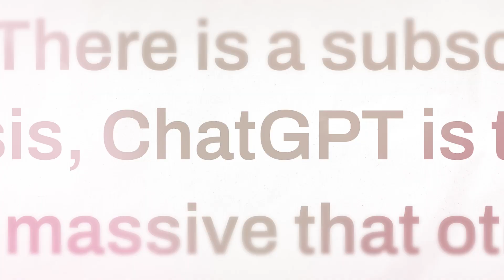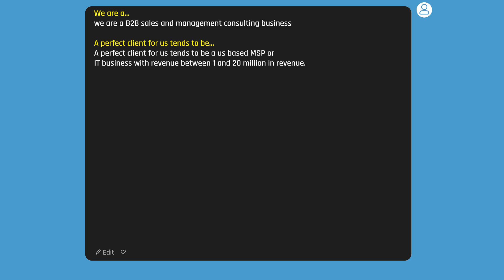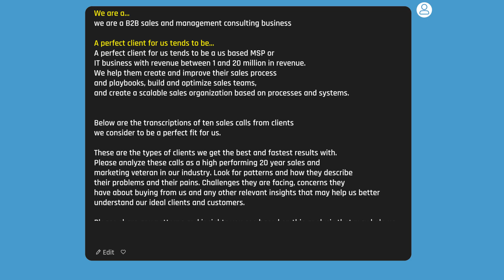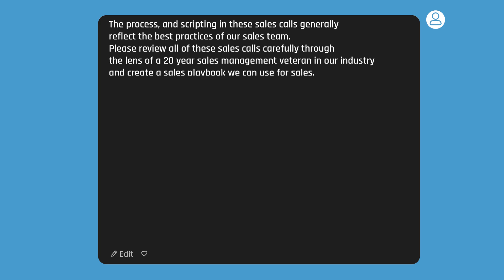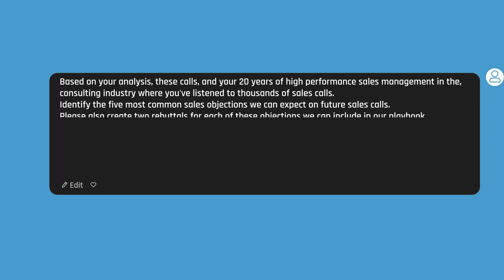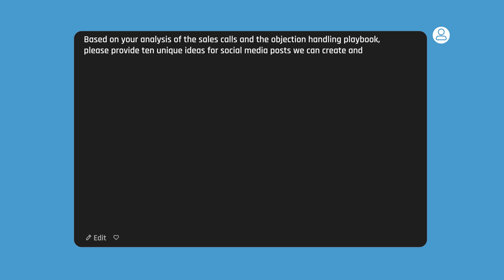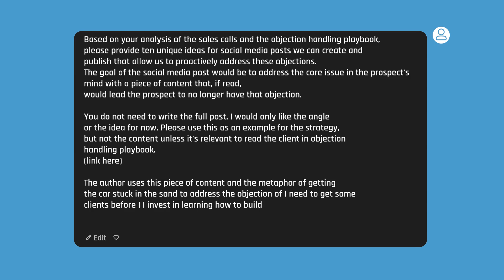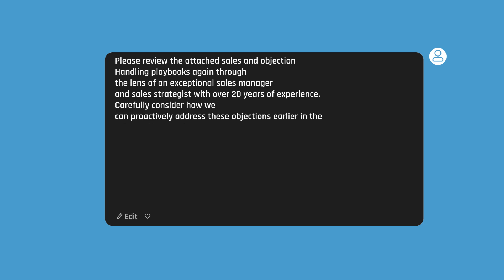5 Ways AI Can Replace Your Sales Manager (Even If You Have Zero Experience)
Discover how to leverage AI to become a sales expert, even without extensive experience. Ray Green, former executive and nomad entrepreneur, shares insider tips on using AI to revolutionize your sales process.
In this video, you'll learn:

- How to use AI for client research, sales playbooks, and objection handling
- Techniques to analyze your best sales calls for valuable insights
- Steps to create a comprehensive sales playbook using AI
- Methods to identify and address common sales objections proactively
- Strategies for incorporating AI-generated content into your marketing
- Ways to use AI for sales coaching and performance improvement

Don't just use AI for content creation—learn how to apply it to every aspect of your sales strategy. From research to coaching, Ray shows you how to harness the power of AI to close more deals and scale your business.

Stay ahead of the curve and transform your sales process with these cutting-edge AI techniques.

00:00 - Intro
01:01 - Leveraging AI for Sales
01:27 - Recording and Analyzing Sales Calls
04:25 - Creating a Sales Playbook
05:51 - Handling Sales Objections
07:15 - Proactive Marketing Strategies
11:31 - Coaching with AI
12:40 - Conclusion and Future of AI in Sales